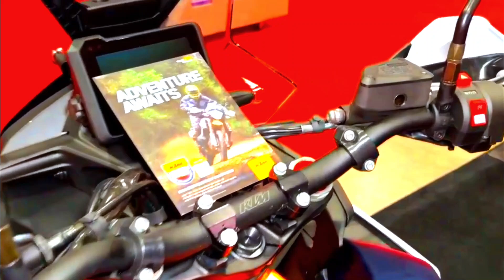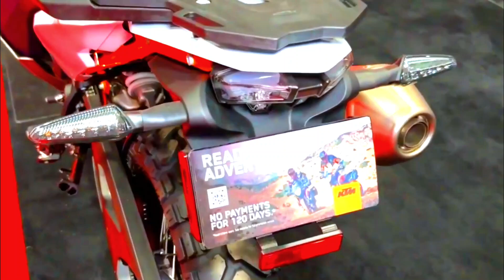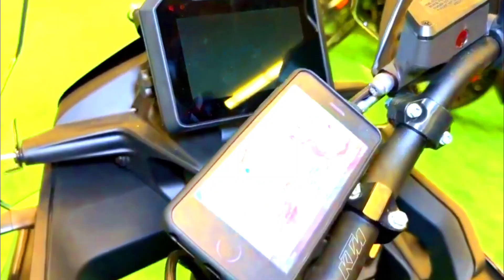2025 KTM 890 Adventure Engine and Performance A New Era in Adventure Biking?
2025 KTM 890 Adventure Engine and Performance A New Era in Adventure Biking?
The 2025 KTM 890 Adventure will likely retain its powerful 889cc parallel-twin engine, which produces 105 horsepower and 74 lb-ft of torque. This engine has been a cornerstone of the 890 Adventure's performance, offering both on-road agility and off-road capability. The engine's liquid cooling system and advanced rider aids like Motorcycle Traction Control (MTC) and Cornering ABS will continue to enhance the rider experience, ensuring stability and control in various riding scenarios. 2025 KTM 890 Adventure Engine and Performance.
Engine Type: Liquid-cooled, parallel-twin cylinder engine
Displacement: 889 cc
Maximum Power: 103.2 hp at 8000 rpm
Maximum Torque: 100 Nm at 6500 rpm
Transmission: 6-speed manual
Chassis: Tubular steel frame
Front Suspension: WP APEX 43 inverted fork, fully adjustable
Rear Suspension: WP APEX monoshock, fully adjustable
Suspension Travel: 200 mm.